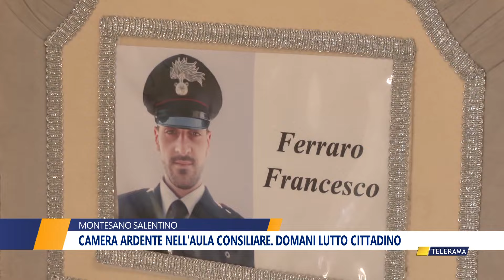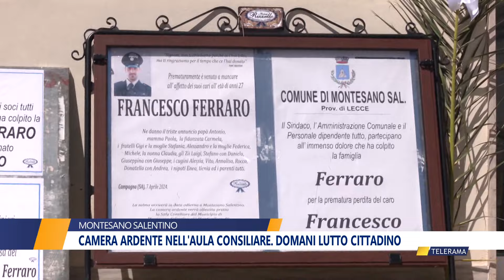CAMERA ARDENTE NELL'ALULA CONSILIARE. DOMANI LUTTO CITTADINO